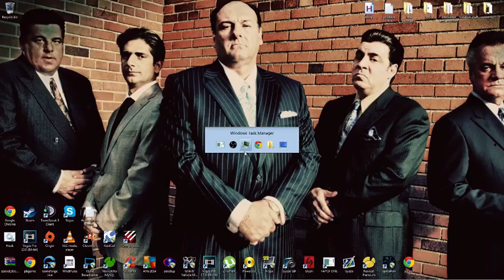Crossfire Rivals Day 5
Game is back so im back got more coming soon!!